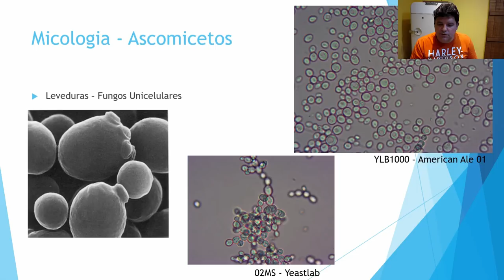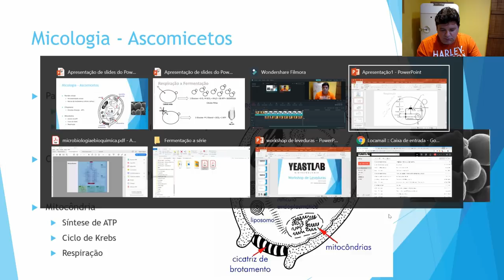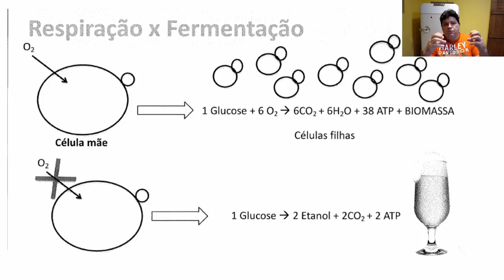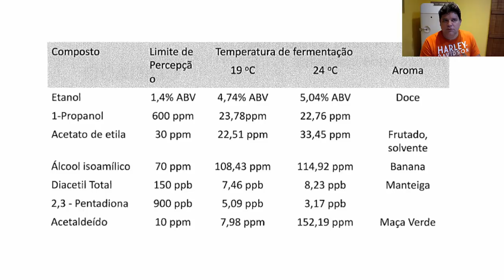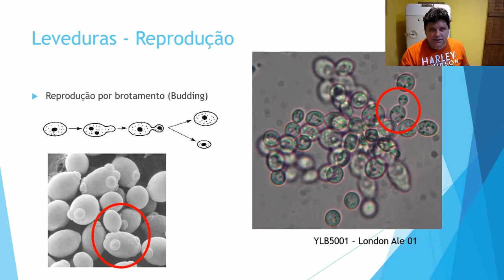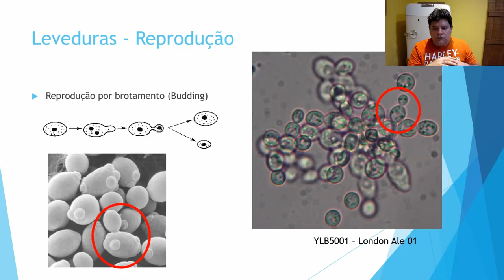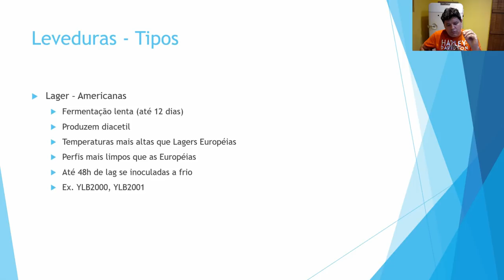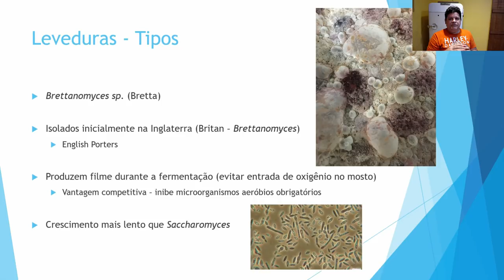Fermentação - Capítulo 1 - Por dentro das células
Neste capítulo você conhecerá um pouco mais das principais células de leveduras cervejeiras, as reações enzimáticas que ocorrem em seu interior e também as características principais das três leveduras mais utilizadas pelos cervejeiros: Ales, Lagers e Brettanomyces.

Esta série é uma tentativa não profissional de transmitir um pouco de conhecimento básico teórico e prático a cervejeiros caseiros iniciantes, de forma a apresentar ferramentas que os ajudem a melhorar a execução de suas cervejas neste processo tão crítico.

Se você tiver qualquer crítica ou sugestão, fique à vontade e deixe seu comentário!!